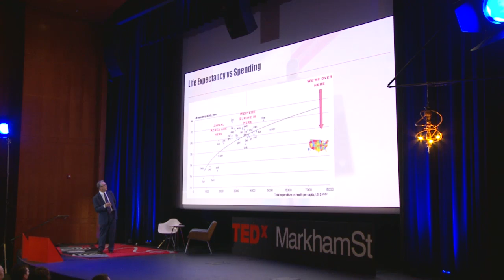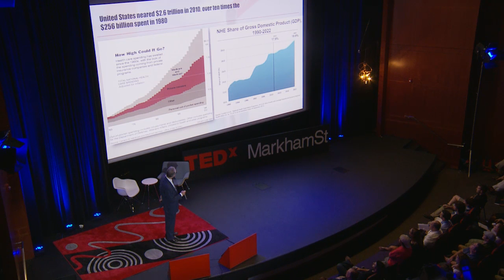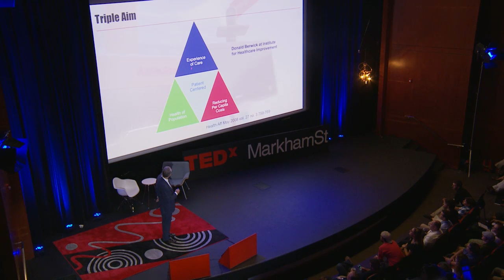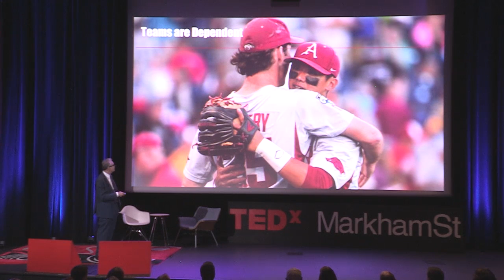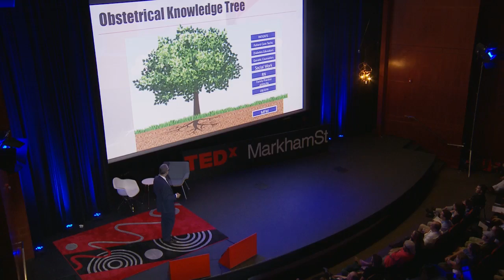Using Technology to Form a Connected Healthcare System | Dr. Curtis Lowery | TEDxMarkhamSt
Dr. Curtis Lowery is viewed as a champion of antenatal and neonatal telemedicine benefiting patients and doctors alike. Dr. Lowery serves as the chair for UAMS Department of Obstetrics and Gynecology. He has changed the way healthcare is provided to women with high-risk pregnancies throughout Arkansas.

Chairperson for the UAMS Department of Obstetrics and Gynecology, Dr. Curtis Lowery has served as the Director of Obstetrics at UAMS since 1992.  He has facilitated the process in which Arkansas insurance handles telemedicine, increased Medicaid reimbursements and promoted understanding of telemedicine, and brought telehealth access to over 60 hospitals and clinics in Arkansas providing medical consultations combined with provider and patient education.

Dr. Lowery established ANGELS (Antenatal and Neonatal Guidelines, Education and Learning System), a Medicaid-funded, cost-effective programmatic solution to assist Arkansas’s high-risk pregnancies.

Dr. Lowery was instrumental in establishing the UAMS Center for Distance Health, a technology-based partnership of the College of Medicine and Regional Programs. This Center directly offers telemedicine, continuing medical and health education, public health education, and evaluation research through interactive video throughout Arkansas.